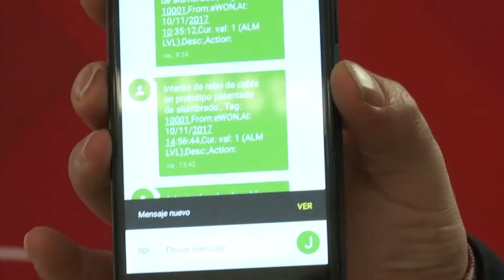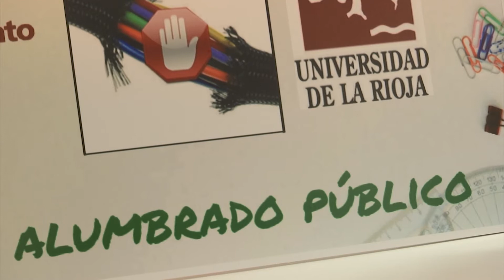Desarrollado un dispositivo para evitar el robo de cable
Desarrollado un dispositivo para evitar el robo de cable en alumbrado público por parte de investigadores de la Universidad de La Rioja y técnicos del Ayuntamiento de Logroño, que ha solicitado la patente.